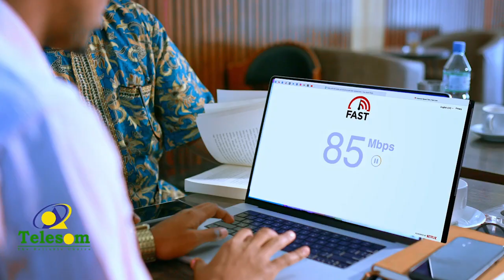Golaha wasiirada Xukuumada Somalia ayaa shir deg deg ah ka yeeshaay xaalada magaalada Baladaweyne